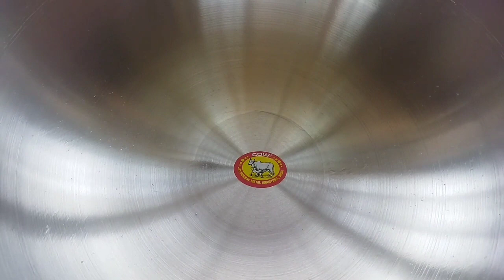Kitchen Tips // ಕೂದಲು ಕೊಟ್ಟು ಇಷ್ಟೆಲ್ಲ ಬಾಂಡೆ ತಗೋಬಹುದು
Hi everyone I am Parvati Kannada Vlogger